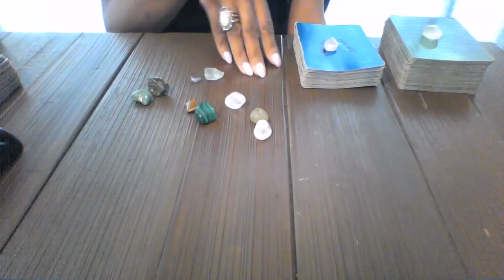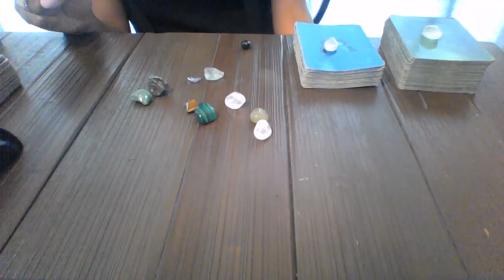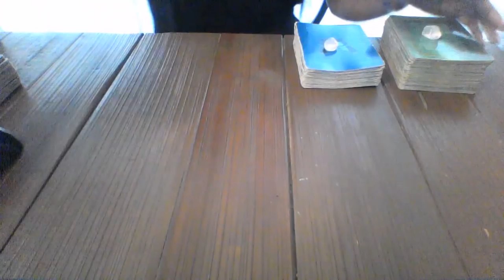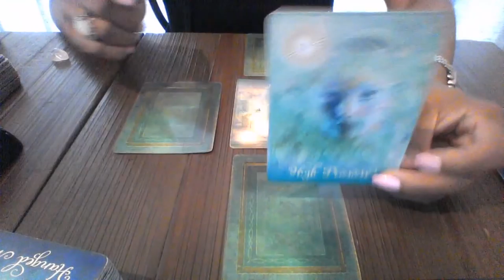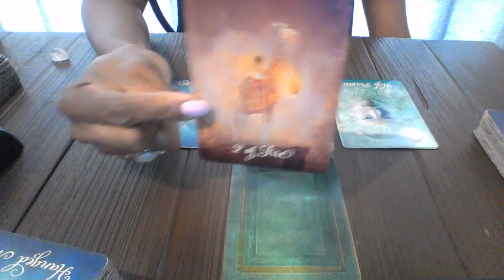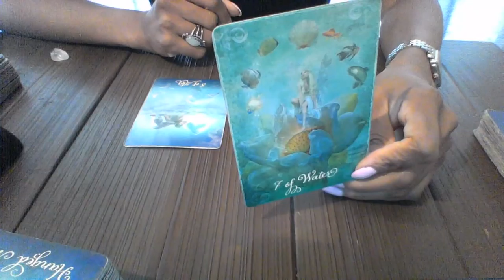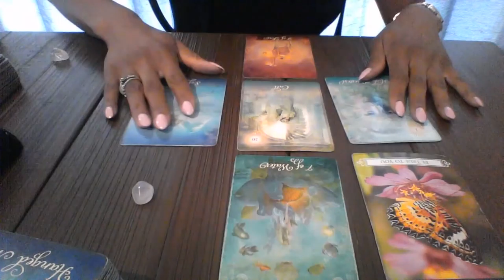AQUARIUS LOVE MESSAGES JUN 2018 SPIRIT IS NOW BEGGING YOU TO LISTEN